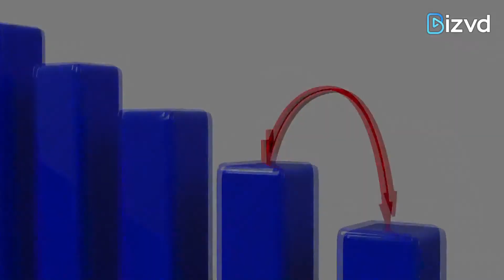Morning Bulletin | HDFC to seek shareholders' nod to raise Rs 45,000 cr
News Bulletin 15th July 2020:
Franklin Templeton MF's shut schemes receive Rs 3,275 cr since closure
CPI: Retail Inflation In June Grows At 6.09%; Breaches RBI Target
Wipro Q1 Preview: Profit, revenue may fall; commentary on margin key monitorable
HDFC to seek shareholders' nod to raise Rs 45,000 cr